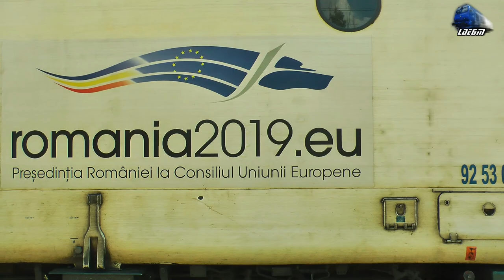Delfinul 477-538-9&GM 64-1101-6&IR1996 Timisoara Nord-Mangalia in Gara Constanța Station17 June 2020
Delfinul 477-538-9 & GM 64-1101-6 & IR1996 Timisoara Nord-Mangalia in Gara Constanța Station - 17 June 2020

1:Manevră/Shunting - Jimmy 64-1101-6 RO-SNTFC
2:IR1992 - Timișoara Nord-Lugoj-Caransebeș-Băile Herculane-Orșova-Drobeta Turnu Severin-Balota-Filiași-Craiova-Caracal-Roșiori Nord-Videle-București Nord-Ciulnița-Fetești-Cernavodă Pod-Constanța-Eforie Nord-Eforie Sud-Costinești-Neptun-Mangalia - Delfinul 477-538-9 RO-SNTFC
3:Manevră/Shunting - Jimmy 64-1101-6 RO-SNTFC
4:IR1992 - Timișoara Nord-Lugoj-Caransebeș-Băile Herculane-Orșova-Drobeta Turnu Severin-Balota-Filiași-Craiova-Caracal-Roșiori Nord-Videle-București Nord-Ciulnița-Fetești-Cernavodă Pod-Constanța-Eforie Nord-Eforie Sud-Costinești-Neptun-Mangalia - Jimmy 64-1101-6 RO-SNTFC

17 June 2020